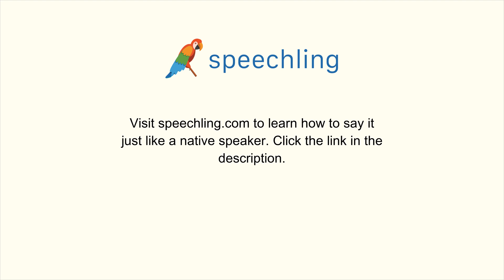How to say "Split"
Male Voice:
Split

Female Voice:
Split